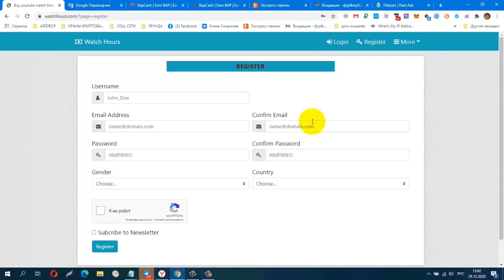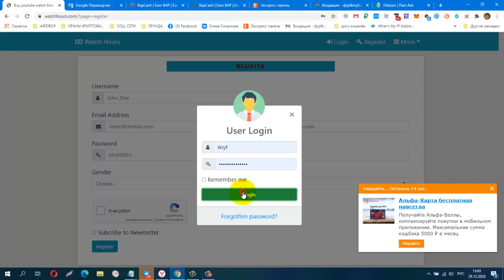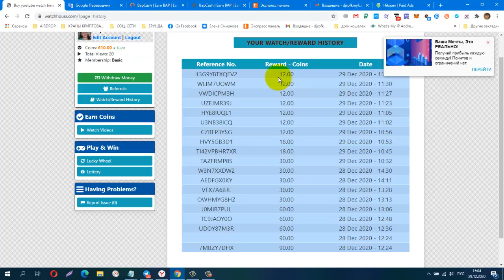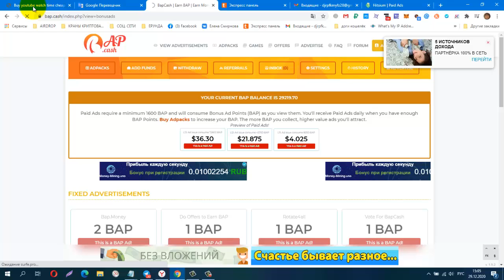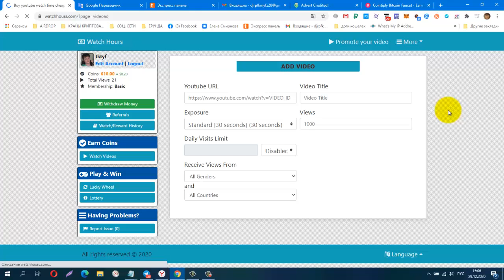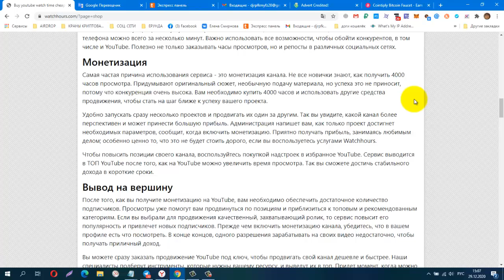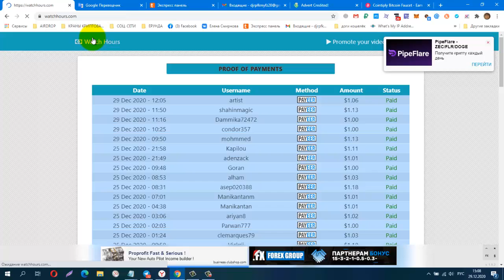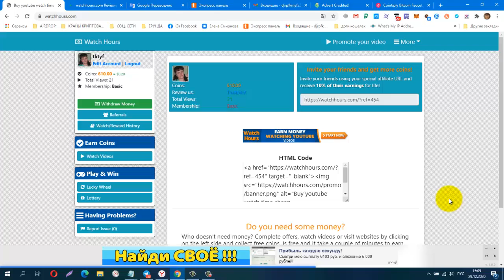БЕЗ ВЛОЖЕНИЙ! BUX YouTube watch hours, Заработок на просмотре видео, вывод от 1$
3000 Coins =1$
КОШЕЛЁК payeer.
Perfect Money (Перфект Мани).
обменник Magnetic Exchange
регистр.
постепенно будут добавляться новые краны.
Мои дополнительные ютуб каналы
payeer P34908762
BTC 1G7QLPFMH5nGZxk4jEWpeT3PptyuSgtp9u
LTC MF4XjNqBaJbgu6meZhXBkUgpWQTC4vM66x
DOGE DRc7rFJkg91FVVcJJwGF1CBLWbuWHBhWZR
ETH 0xb2AFdf4dCB21206578D001D29445E3fC8FefA45e